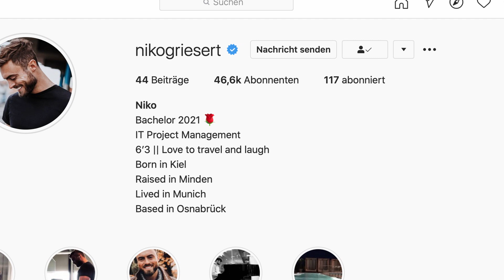Alles FAKE und GELOGEN?!? | Folge 2 Der Bachelor 2021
Servus Leute,

der Bachelor 2021 mit Niko Griesert. In einer Villa in Deutschland trifft er auf 22 Frauen und darf rote Rosen verteilen. Am Ende muss er sich für eine Person entscheiden.

In Folge 2 wird schon wild spekuliert ob das Interesse von Michele an Niko ein Fake ist und sie ihn nur haben will, weil er jetzt der Bachelor ist. Ist an der Story was dran? Bachelor NachtderRosen TVNOW Ich hoffe es gefällt euch!

Graz